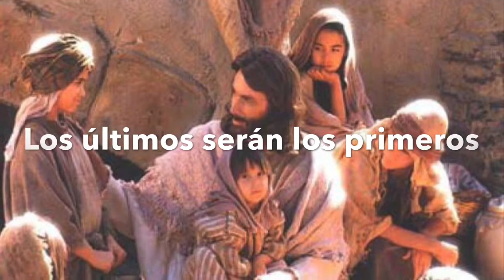Los últimos serán los primeros / Césart Méndez /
Consejo del Evangelio del dia de hoy.

+ Evangelio según San Marcos: 9, 30-37 (Si alguno quiere ser el primero, que sea el último les dice Jesús).

Los últimos serán los primeros.

* Jesús, aunque será entregado a la muerte, resucitará al tercer día.

* El más importante importante es aquel que se distingue por ser humildad y ser el servidor de todos.

* Un niño refleja la inocencia y la pureza que debemos portar cada persona.